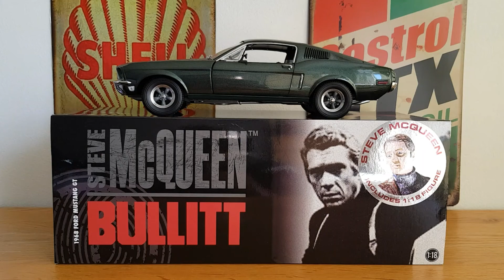greenlight Bullitt Mustang short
Greenlight Bullitt Mustang short vid 1/18 scale diecast model car